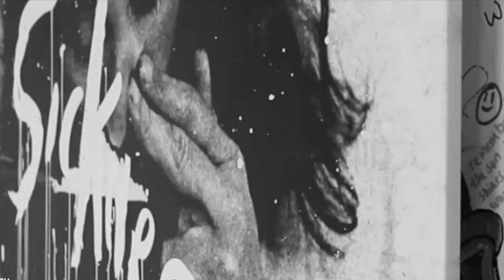The Minds of 99 - Det er Knud som er død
Vi er en 3.g klasse på Campus Bornholm (STX), som har haft et forløb om The Minds of 99. Vores afsluttende projekt var, i forskellige grupper, at lave musikvideoer til de forskellige sange, vi har analyseret.

Musikvideoen er lavet af: Rasmus, Jessica, Victoria, Natasja & Clara.